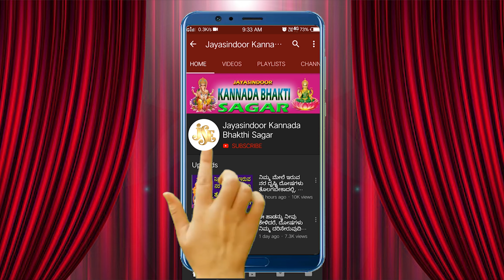Dasavathara Stuthi Kannada Lyrical Video | Sri Vishnu Stotras | Jayasindoor Kannada Bhakthi Sagar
Song Name: Dashavathara Stuti
Singer: Bhandhavi(Hyderabad)
Lyrics: Traditional
Album No: JSE-1310
Similar Searches:
Bhakti Songs
Bhakti Songs Kannada
Devotional Songs
Jayasindoor Songs
Bhakti Geethalu
Kannada Songs
Kannada Vishnu Devotional Songs
Kannada Vishnu Songs
Vishnu Songs
Vishnu Devotional Songs
Vishnu Videos
Vishnu Powerful Songs
Lord Vishnu's Powerful Songs
Lord Vishnu Devotional Songs
Lord Vishnu Bhakthi Geethalu
Vishnu Bhakthi Geethegalu
Vishnu Bhakthi Songs
Vishnu Devotional Songs
Vishnu Devotional Video Songs
Vishnu Latest Songs
Vishnu Kannada Geethegalu
Vishnu Songs
Vishnu Songs Devotional
Vishnu Songs In Kannada
Vishnu Songs Kannada
Vishnu Kannada Devotional Songs
Vishnu Kannada Songs
Vishnu Video Songs
Vishnu Geethegalu
Songs of Vishnu
God Songs
Dashavathara Stuti Songs
Bhandhavi Songs
Traditional Songs